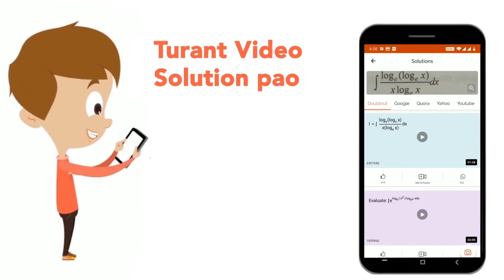x और Y क्रमशः रु. 700 और रु. 600 के साथ एक साझेदारी शुरू करते हैं । तीन महीने बाद X अपने स्टाक क...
x और Y क्रमशः रु. 700 और रु. 600 के साथ एक साझेदारी शुरू करते हैं । तीन महीने बाद X अपने स्टाक का 2/7 निकाल लेता है और निकाले गये स्टाक का 3/5 तीन महीने बाद फिर से जमा कर देता है। वर्ष के अंत में लाभ रु. 726 है। इसमें से कितना x को मिलना चाहिए ?
Class: 14
Subject: MATHS
Chapter: प्रारम्भिक गणित 2016(II)
Board:GOVT

👉 Have Any Query? Ask Us.